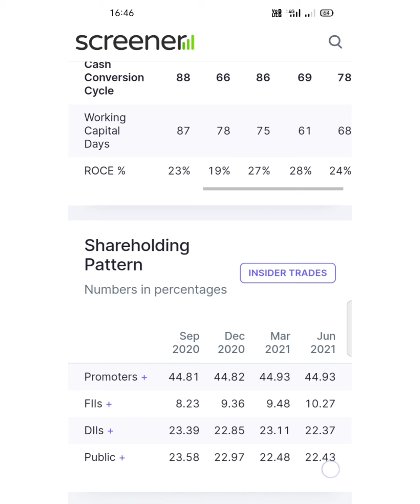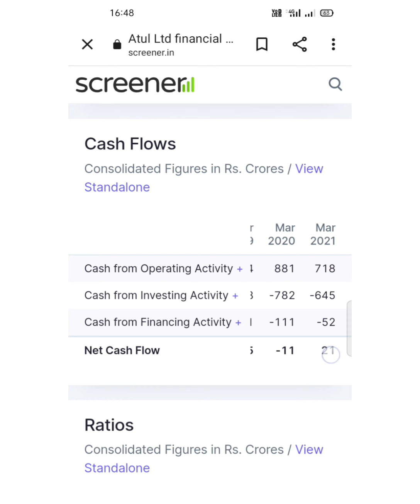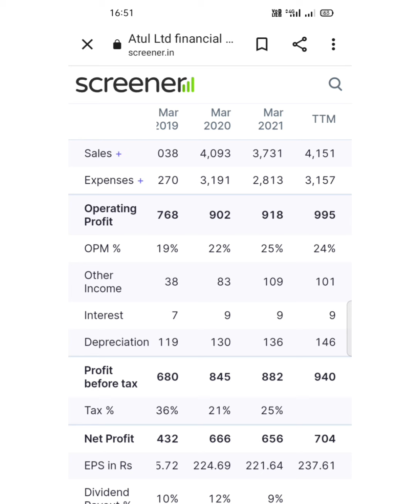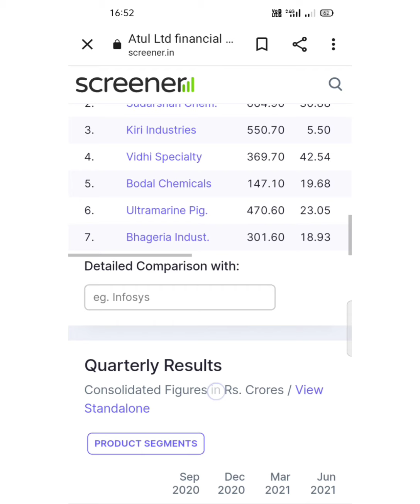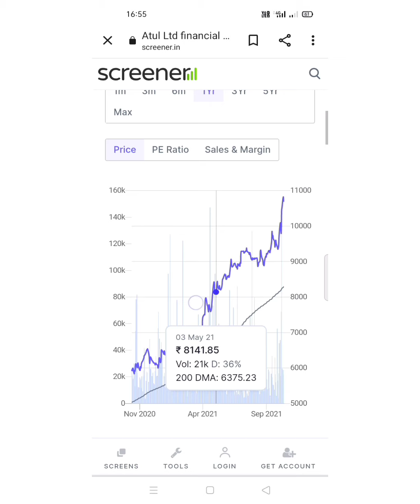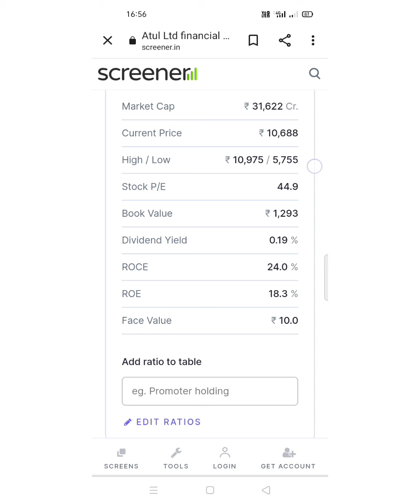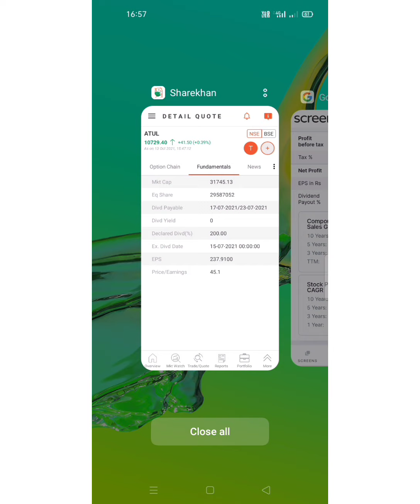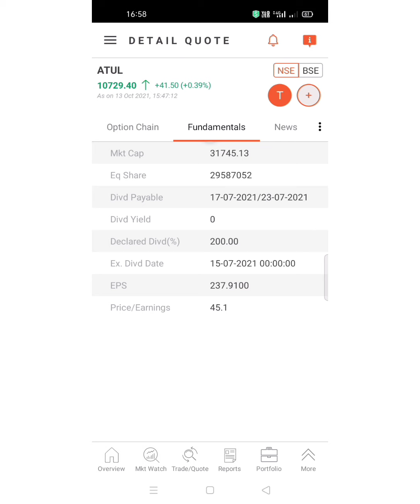यह स्टॉक आपको जल्दी ही स्प्लिट ,बोनस या डिविडेंड दे सकता है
atul limited share
atul limited
atul stock limited early result
atul limited stock bonus history
atul limited stock split
atul limited stock listed IPO
atul limited stock dividend history
atul limited stock new update
atul limited stock
atul limited chemical stock
high quality stock
best high quality stock
long term holding stock
long term best return stock
best mutual fund holding stock
best penny stock 2021
multibigger return stock
best IT stock
best ITI midcap stock
Equity investment
Investment companies
Best shares to invest
portfolio management
trade advisor
best equity
stock advice
hdfc
मात्र ₹8 का आईटी सेक्टर का शेयर इस साल भी  500 करोड़ से ज्यादा का प्रॉफिट देने वाला है सोता हुआ शेर है
IT सेक्टर का बेस्ट पेनी स्टॉक्स जो दे सकता है तगड़ा रिटर्न मौका हाथ से निकल ना जाए
इस स्टॉक ने 10 वर्षों में दिया 100 गुना प्रॉफिट अपने निवेशकों को आंखें खुली की खुली रह जाएगी रिटर्न देखकर
इस स्टॉक को 5 महीने के लिए होल्ड करिए फिर कमाल दे